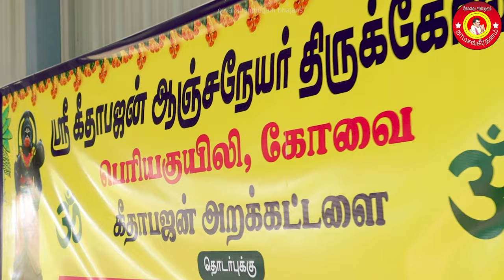🔴Radhika Kannan Idam | Veeda Veeda Hoo Pandari | Brindhavana Dance Performance | covaishanmugam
kovai shanmugam bhajan
kovai shanmugam bhajan live
kovai shanmugam bajanai
covai shanmugam
shanmugam bhajan